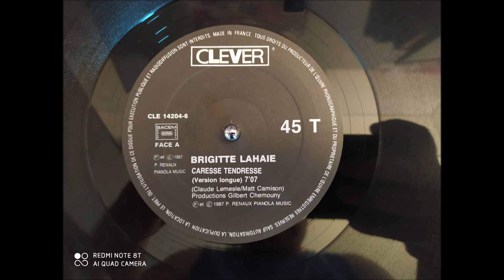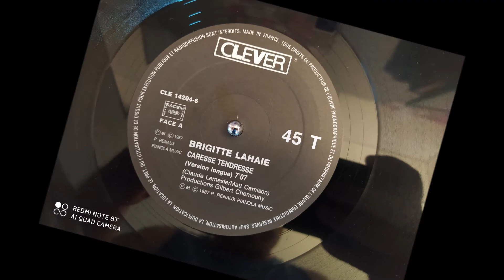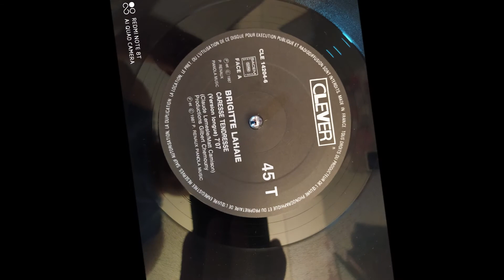Brigitte Lahaie : Caresse tendresse [Version longue][1987]